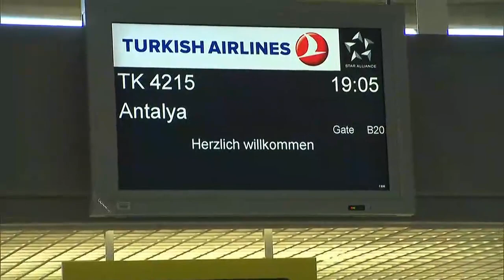Nach Festnahmen: Was eine Reisewarnung für die Türkei bewirken könnte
Außenminister Gabriel hatte bisher nur die Reisehinweise verschärft. Eine Reisewarnung lehnt er ab. Der Vorteil einer Reisewarnung für Urlauber wäre, dass man gebuchte Reise kostenfrei stornieren darf.